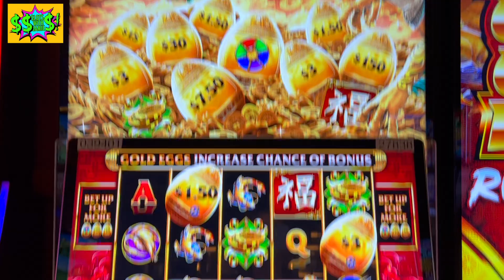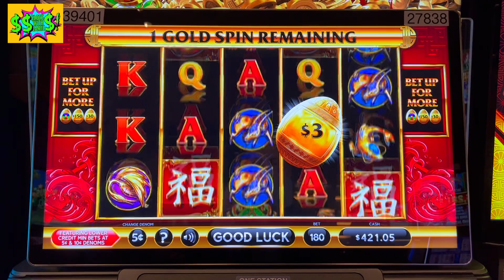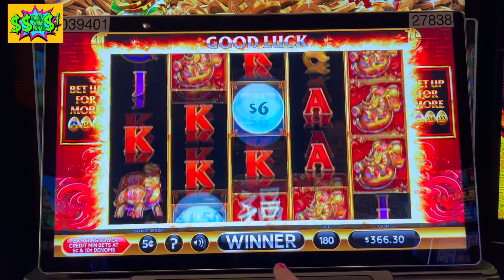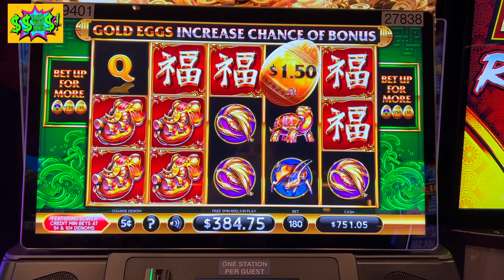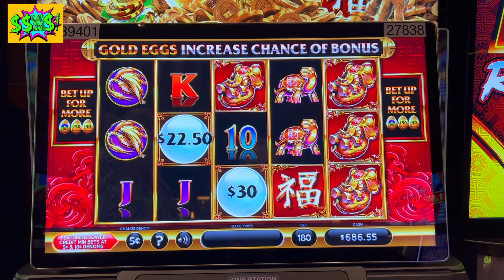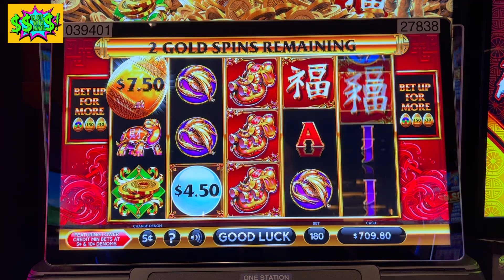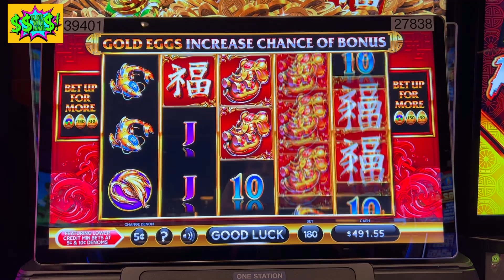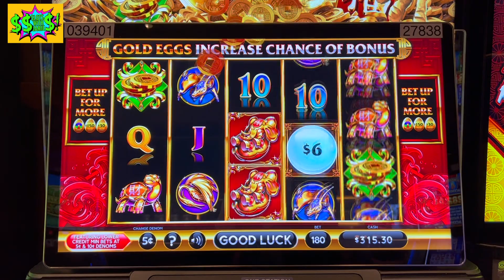TRYING A NEW GAME- DRAGON RUSH- LET'S DO THIS DRAGON!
V